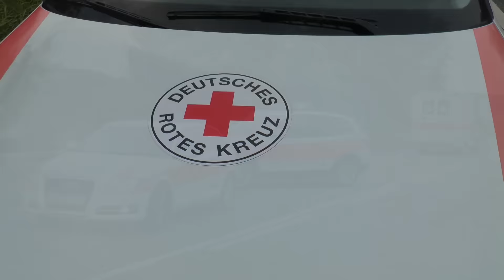[FRONTALCRASH] PKW kracht frontal in TRANSPORTER | 3 Schwerverletzte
[D] –  Schwerer Frontalcrash auf der B35 bei Philippsburg/ Huttenheim: PKW kracht frontal in Transporter – 3 Schwerverletzte, großes Schadensbild | Feuerwehr Philippsburg, Polizei und Rettungsdienst im Einsatz am 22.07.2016

Bei einem Frontalzusammenstoß auf der B 35 bei Huttenheim am Freitag gegen 15.45 Uhr wurden drei Person schwer verletzt.

Nach Polizeiangaben geriet der Fahrer eines Kleintransporters auf seinem Weg von Graben in Richtung Pfalz aus noch unklarer Ursache in den Gegenverkehr und stieß mit einem entgegenkommenden Pkw frontal zusammen. Die B35 zwischen Huttenheim und Germersheim wurde in beiden Richtungen voll gesperrt.

Zwei von drei beteiligten Fahrzeugen mussten abgeschleppt werden, eines war wohl in Brand geraten. Im Einsatz waren 41 Kräfte der Feuerwehr mit 7 Fahrzeugen sowie 3 RTW und 2 NAW der Rettungsdienste.

Wegen ausgelaufener Betriebsstoffe war eine Nassreinigung der Strecke notwendig geworden. Gegen 17.30 Uhr war die Fahrbahn wieder für den Verkehr frei. Der entstandene Sachschaden beträgt ca. 13 000 Euro.

Einsatzbeginn:
- Freitag, den 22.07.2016, gegen etwa 15:45 Uhr

Eingesetzte Kräfte:
- Freiwillige Feuerwehr Philippsburg
- Rettungsdienst Kreisverband Karlsruhe (2x Rettungswagen, OrgL)
- Rettungsdienst Germersheim (Rettungswagen, Notarzt)
- Polizei
- Verkehrsunfalldienst Polizei

Personenschaden:
- 3 Schwerverletzte

Einsatzende:
- Freitag, den 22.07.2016, gegen etwa 17:30 Uhr

In meinen Videos berufe ich mich auf den §22 i.V. mit §23 KunstUrhG | Meine Videos richten sich nicht auf einzeln zu erkennende private Personen oder Kennzeichen. Diese sind laut dem genannten Paragraphen nur als Beiwerk zu betrachten und von mir nicht beabsichtigt. Einsatzkräfte aller Art zählen zu den relativen Personen der Zeitgeschichte. Bilder dieser Personen dürfen im Zusammenhang mit dem Ereignis ohne Einwilligung veröffentlicht werden.

Panasonic HC-V757
Panasonic HC-X929

©Deutsche BlaueNews - Full HD - DBNews